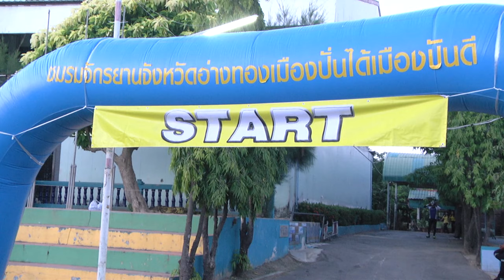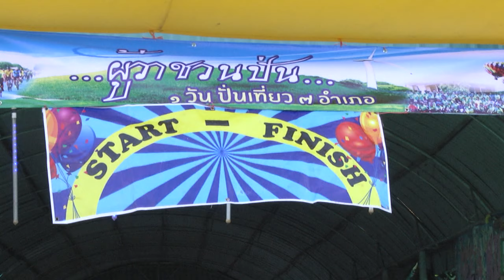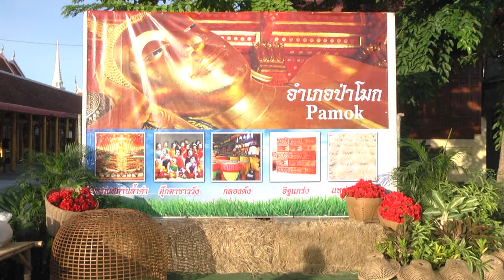ช่วงที่ 1 ปั่นวันเดียว เที่ยว 7 อำเภอ จุดสตาร์ท วัดป่าโมก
นายเรวัต ประสงค์ ผู้ว่าราชการจังหวัดอ่างทอง ได้จัดกิจกรรมปั่นวันเดียว เที่ยว 7 อำเภอ ระยะทางราว 131 กิโลเมตร มีนักปั่นจักรยานจากหลายจังหวัดที่ทราบข่าว ได้เดินทางมาร่วมกิจกรรมในครั้งนี้ รวมถึงนักปั่นในจังหวัดอ่างทอง รวมทั้งสิ้น 760 คัน โดยเริ่มต้นจากโรงเรียนเทศบาล 3 วัดชัยมงคล อำเภอเมืองอ่างทอง ปั่นไปยังวัดป่าโมกวรวิหาร อำเภอป่าโมก นมัสการพระนอนที่มีพระพักตร์สวยงามที่สุดและชม ชิม ช๊อปสินค้าและของดีของอำเภอป่าโมก